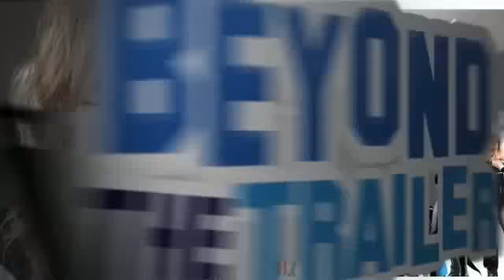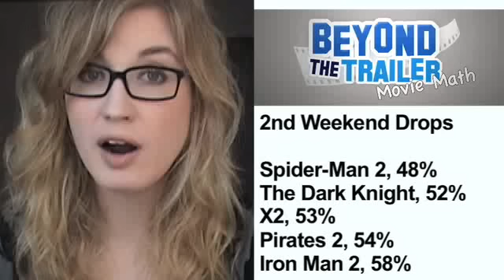Green Lantern Movie, Batman 3, Roller Coaster Tycoon Movie: Beyond The Trailer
Green Lantern Movie in 2011!  Batman 3 in 2012!  Is the Justice League movie far behind?!  Get a rundown of all the upcoming DC Comics movies!  Also news on Avatar 2 and a Roller Coaster Tycoon movie!  Host Grace Randolph gives you an inside look at upcoming movies and the box office with an industry perspective!